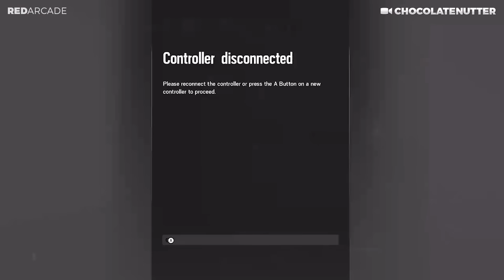TOP 50 FUNNIEST FAILS IN RAINBOW SIX SIEGE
WhiskeyLeach:
Kaerutsuku:
BootsWitLaFleur:
iBuzzeh1:
EthanSPARTANE02:
joonty.:
RiseDarthVader:
Padoxide:
crisbie + Ascendant Fox:
Eclipse Comics:
HowlingStrike:
Mongrel:
Monkey 1 0 5:
Espi.:
Maximus208:
Anonymous:
Jooples:
jfk1031:
cTvm:
xTurboGypsy:
Stelford1993:
TechnoSandwich:
cTvm: